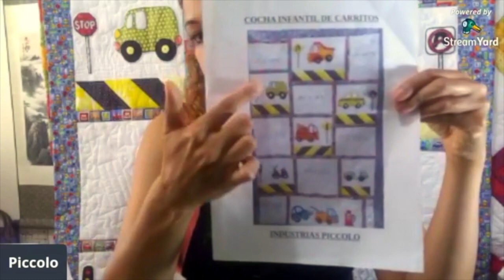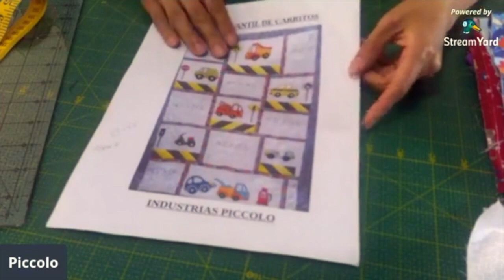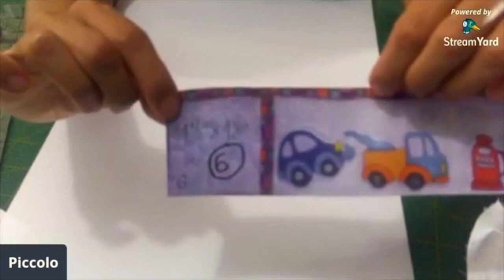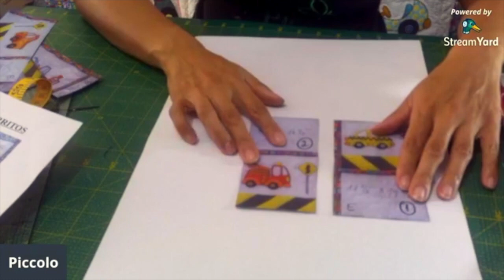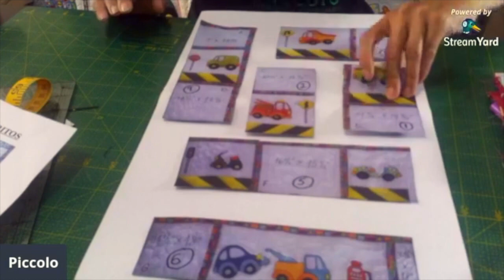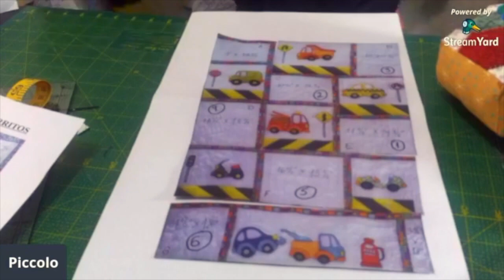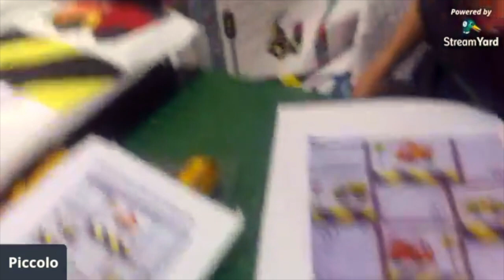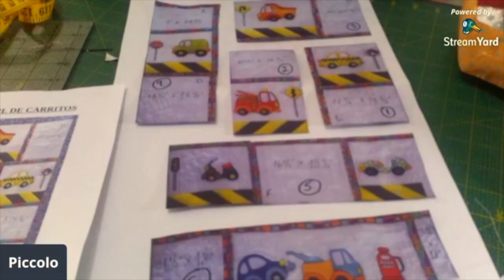Colcha de carritos Ensamble con Piccolo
Ahora te traemos el ensamble de la cocha de Carritos para Niños
Este y otros Moldes, Materiales y Herramientas en nuestra tienda virtual